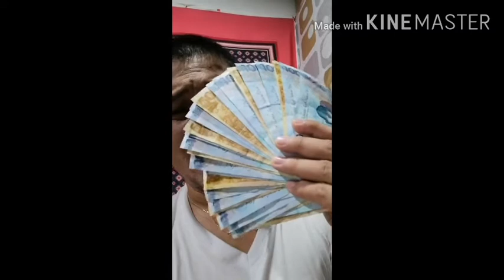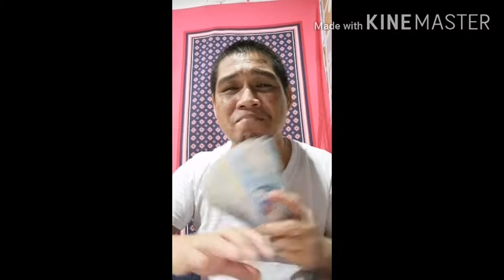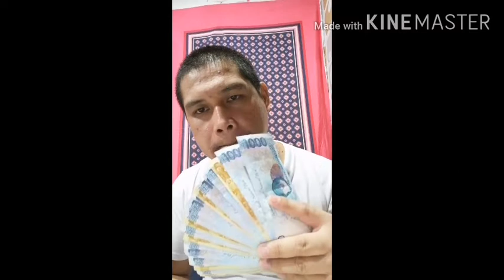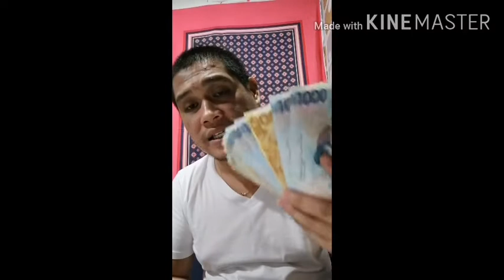25,000 Bigay ni KuyaAthan para ikaw maka pag simula ng Negosyo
25,000.00 na ang ipa mimigay ni KuyaAthan para sa makahula kung ano ang laman ng Mahiwagang

Hulaan lang ninyo kung ano ang laman ng Mahiwagang RedBox at mananalo ng PHP. 25,000.00.

Paano sumali?

2. I kalat sa pamamaraan ninyo tulad ng I Chismis ninyo o kaya sa Facebook I share ninyo.
3. Hulaan lang kung ano ang laman ng Mahiwagang
4. Sundin kung ano ang format kung paano sumali ang format ay nasa ibaba. (para Di ma disqualify and answer ninyo)
5. Isang bisis kalang manghula wag damihan para Di ma disqualify
6. Hangang June 01, 2020 00:00 nalang po kayo pwede humula kung ano ang laman ng Mahiwagang
7. Kung ilan kayo makahula bubunutin ni KuyaAthan ang pangalan ng mananalo.
8. Wag kalilimutan ilagay ang Secret Code para Di ma disqualified sa hulaang ito.

Maki hula kung ano ang laman ng Mahiwagang

Ang format na inyong Sundin ay dapat ganito para di kayo ma disqualify.

Tamang Format :

Sagot: Christmas Ball
Name: Jonathan
Place: Cebu City
Secret Code:

Ganon lang ka simple para manalo ng Php. 25,000.00

Makihula na.